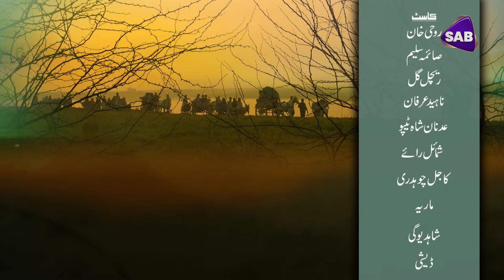Amma Ji | Episode 21 | Sab Tv Pakistan | Hammad Farooq | Faiq Khan | Kashif Mehmood | Arsala Sidiqui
Cast: Hamamd Farooq, Arsala Sidiquie, Faiq Khan, Kashif Mehmood, Firdous Jamal, Gul e Rana, Rohi Khan, Saima Saleem,  Zaib Chaudhary,Adnan Shah Tipu, Raima Khan

Directed By: Adil Askari
Story: Syeda Dur e Najjaf
Screenplay & Dialouges: Nasir Adeeb
Produced By: Fawad Hassan, Adil Askari
Singer: Rahat Ali Khan

This Drama is about a family whose head is “Amma Jee” Amma Jee migrated from east
Punjab to Pakistan 1947 with her three daughters Amma Had no Son. Before the partition
of Hindustan, Amma Jee enjoyed a very comfortable life. Nevertheless, Amma maintained
her lifestyle as it is. Since Amma had no son, she loved her grandsons a lot, specially six
sons of Shakila. She treated them like her own sons and spent a lot of effort and time in to
ensuring that they are well educated and cultured This drama focuses on how the culture
and traditions change with the passage of time. The new generation challenges and crushes
old traditions to create new pathways according their generation. Amma could be seen as a
monument of the older times observing the changes in culture and tradition.

SAB-TV Pakistan stands as a leading TV Channel, built on the core promise of 'Khushiyo Bhara Aghaz' Our channel offers a spectrum of dramas, series, and shows, presented on a visually captivating and vibrant screen, offering an escape from the daily grind. Our mission is rooted in bringing hope and joy to our audience, aiming to brighten their lives with every watch.